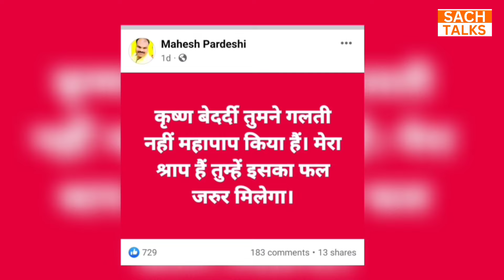एक छोटे सिंगर ने फिर से खेसारी पर लगाया गाना चोरी करने का आरोप, गाना विवाद में है।